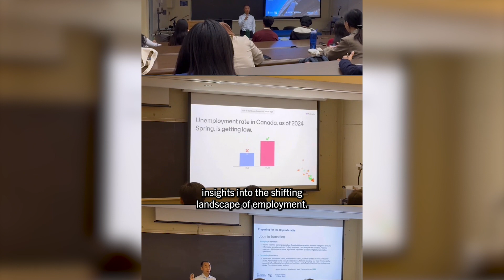Get Hired 2024 - Day 3 - Get Ready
We welcome you as we embrace our last day of Get Hired!

Day 3 provided us opportunities to apply what we have learned throughout the past 3 days by discussing with recruiters and hiring managers. Our final workshops focused on preparing us for the unpredictable job market, accessibility through community-led panel discussions, and job applications. With the valuable knowledge bestowed upon us, we stand tall and ready to pursue our career goals. 🥂

Did you attend Get Hired? What was your favourite part?
Missed Get Hired this year? Not to worry, this event occurs annually. See you next year!